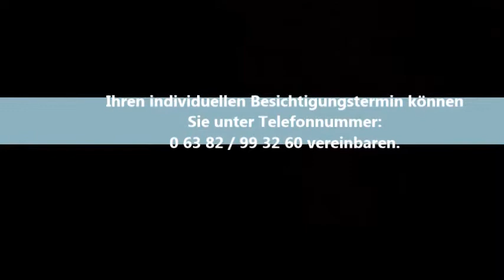EFH Mehlbach ID 170